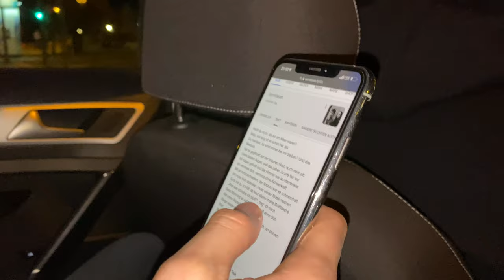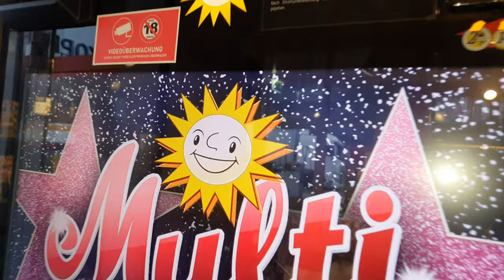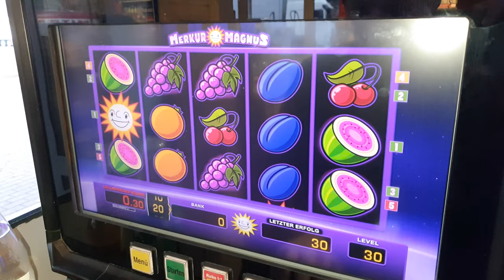EXODUS 2020 VLOG